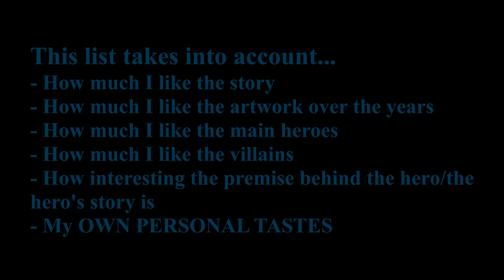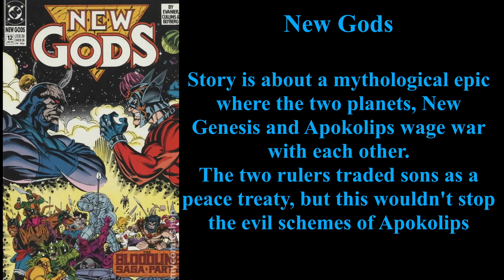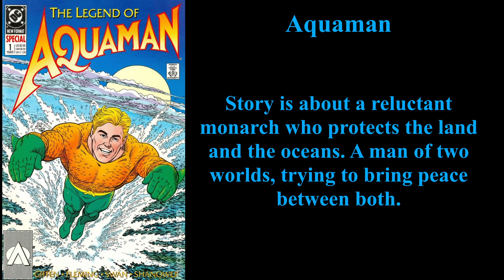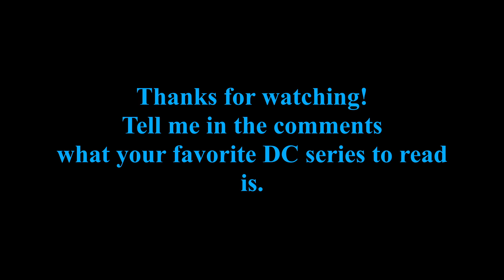Top 12 Favorite DC Comics Series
Song is Save Me by Remy Zero